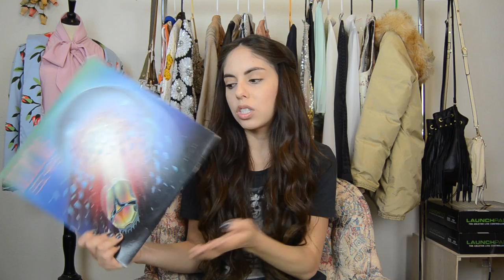Steph's Mini Thrift Haul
Hey guys! So we went thrifting a few days ago so I thought I would share with you what I picked up, enjoy!

Sammy D!